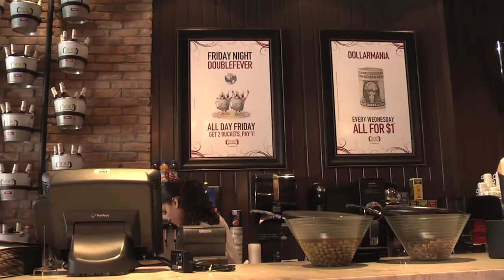100 Montaditos - Freire - Pckg 2